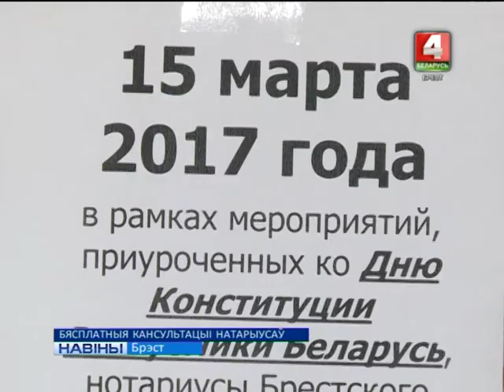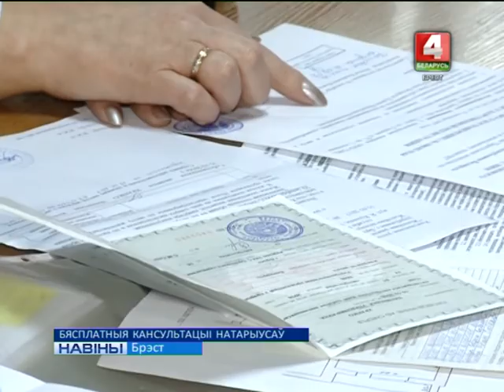БЯСПЛАТНЫЯ КАНСУЛЬТАЦЫІ НАТАРЫУСАЎ (Відэа)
Спецыяльную акцыю да Дня Канстытуцыі Беларусі правялі натарыусы Брэсцкай натарыяльнай акругі.